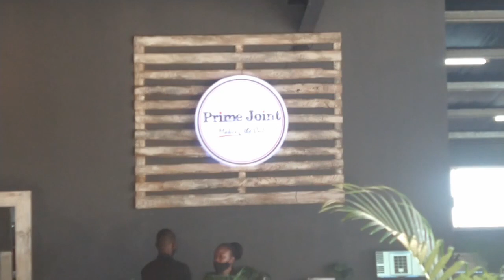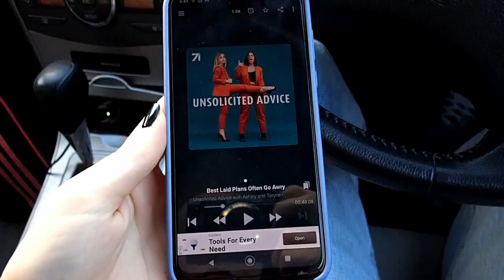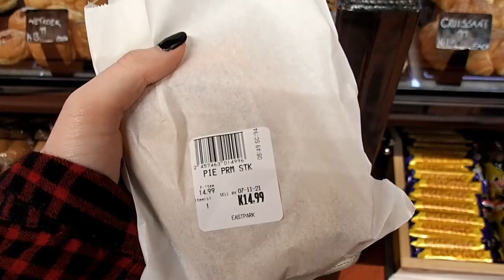BTS Lusaka Starter Pack (ft. Mix Kasamwa and the LSP gang) | Emma Rose Zambia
Hey y'all! I recently featured on Lusaka Starter Pack Episode 8 and vlogged the experience 😁😁 Enjoy the video!